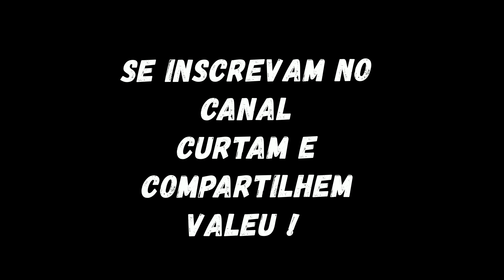Jão - Ressaca violão cover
Artista : Jão
Violão: Tagima kansas mahogany
Editor de video: Movavi
Editor de aúdio: Audacity
Cabos : Santo Angelo